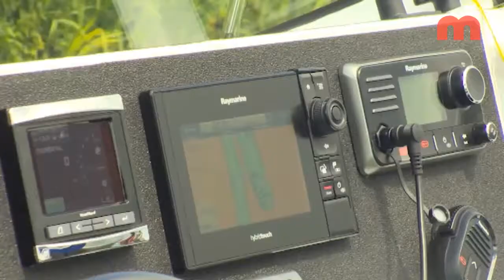Politieboot P80 - burgemeester Annemarie Penn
Het opvallende vaartuig, dat zaterdag middag in de jachthaven aan de Hoge Weerd - traditiegetrouw met champagne - gedoopt werd door burgemeester Annemarie Penn, is een stuk sneller, moderner en wendbaarder dan de vorige.

De nieuwe politieboot, die een lengte heeft van bijna zeven meter en een diepgang van 90 centimeter zodat ook in ondiep water kan worden gevaren, is uitgerust met een forse 225 PK- buitenboordmotor.De boot haalt een topsnelheid van 80 km per uur. Het vaartuig is zeer wendbaar en veilig en is voorzien van de laatste technisch snufjes.